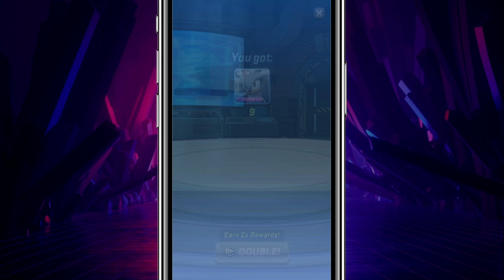Sonic Forces: Gameplay Walkthrough Part 289 - Gotta Go Fast Collect! (iOS, Android)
📋 APP DESCRIPTION
SEGA
    * 147 in Action
    * 4.6, 36.9K Ratings